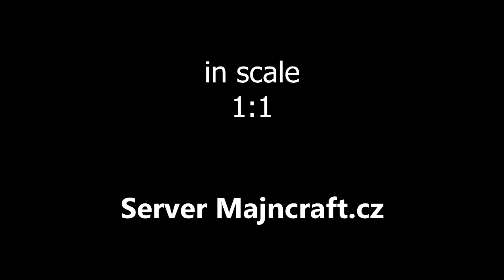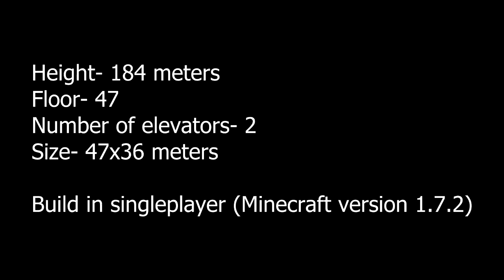Singer Building Minecraft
Minecraft version of famous building in New York. Everything is build in single player.
Singer building in my version stands on server majncraft.cz, one of the most famous servers in Czech republic

The next video will be Hagia Sofia ;)

Music by Benny Godman- Sing Sing Sing